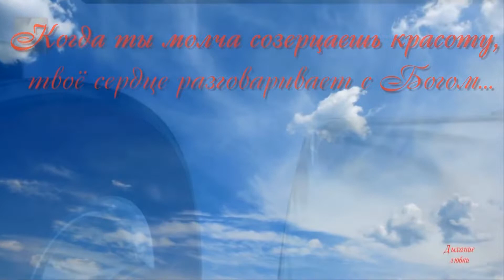Вот и весна красавица Here comes spring, beauty spring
Весна, время, когда всё пробуждается...
Откройте душу солнцу и свежему весеннему ветру...
Друзья, с Весной Вас!!!

Вот и весна, прощай уже зима,
И не застудит она нам больше сердце,
Уже весна, прекрасная весна,
И к солнцу открываем настежь дверцу,
И с этим поздравляю я тебя,
С этим теплом, с весенним настроением,
Пускай скорей оденется земля,
Чтоб вызывать собою восхищение!

Spring, the time when everything awakens ...
Open your soul to the sun and fresh spring wind ...

Here is spring, goodbye to winter,
And she will not chill our hearts anymore,
It's already spring, beautiful spring
And open the door wide to the sun,
And on this I congratulate you,
With this warmth, with a spring mood,
Let the earth quickly put on
To arouse admiration!